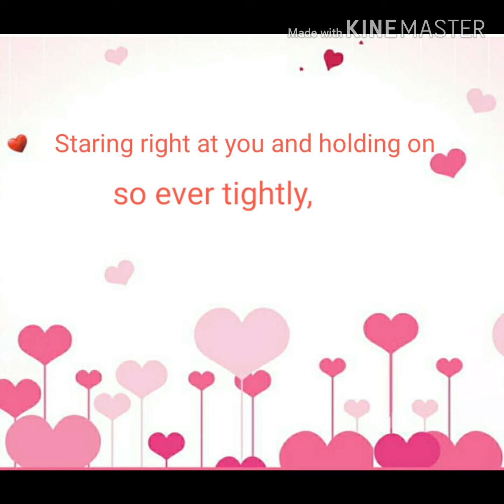The Love Song or The Love Poem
Don't copyright. It took me 30 minutes to make...